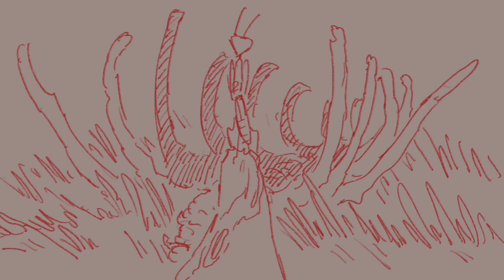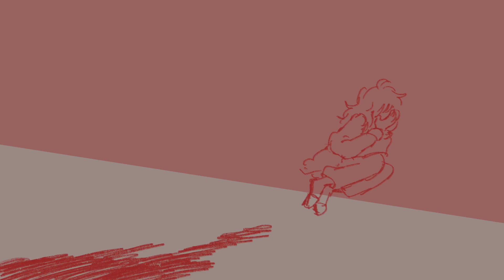No Children (WIP OC animatic)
‼️CONTAINS LIGHT GORE AND BODY HORROR‼️
A work-in-progress animatic of The Mountain Goats song ‘No Children’, featuring my characters from GREY MATTER: Cnidaria.

Characters in order of appearance:
Mitsuki Tsutsumi
Sojiro / Jirou Tsutsumi
Naomi Noguichi
Tomiko Hisakawa
Yasu Tsutsumi
Jae-Yoon Cheon
Pavani Patil
Dante Hiroyuki

Inspired by a DHMIS animatic. Go watch that here!